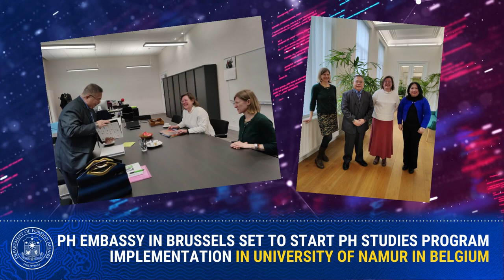The Weekly Wrap: DFAForgingAhead (20 to 27 January 2023)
Check out this video to know what the DFA's been up to this past week!